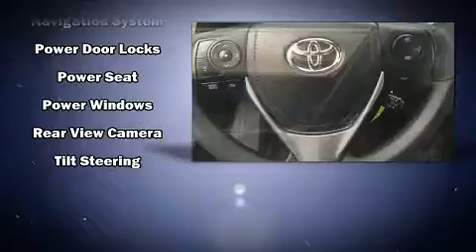2015 Toyota Corolla LE in Moline, IL 61265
Sexton Ford
3802 16th Street

The 2015 Toyota Corolla. This 4 door, 5 passenger sedan still has fewer than 40,000 miles! Smooth gearshifts are achieved thanks to the efficient 4 cylinder engine, and for added security, dynamic Stability Control supplements the drivetrain. It's equipped with tons of terrific amenities, but it won't break your budget. Such as remote keyless entry, 1-touch window functionality, a trip computer, front bucket seats, telescoping steering wheel, heated door mirrors, cruise control, and power windows. You and your passengers will enjoy the stereo system, which includes a CD player with MP3 capability, and 6 speakers, enhancing the audio experience throughout the interior. With side curtain airbags supplementing the rest of the safety network, you can be assured that you and your passengers will experience top-tier protection. Our team is professional, and we offer a no-pressure environment. They'll work with you to find the right vehicle at a price you can afford. Come on in and take a test drive!